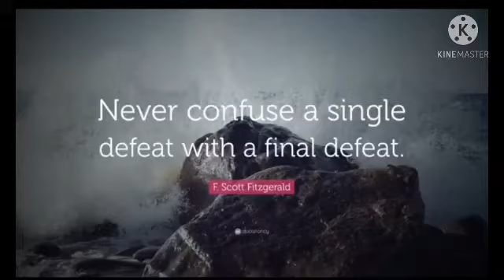Motivating Tweets 10